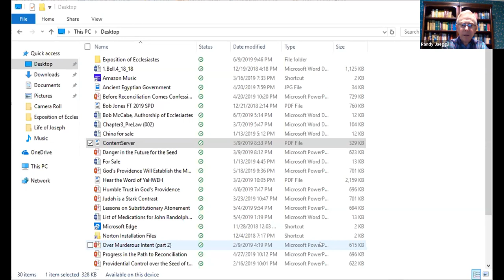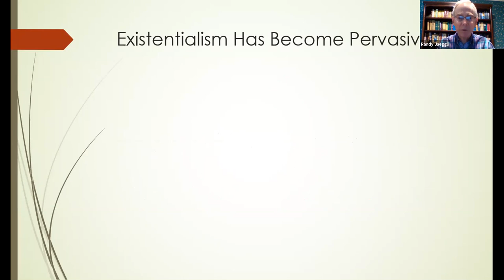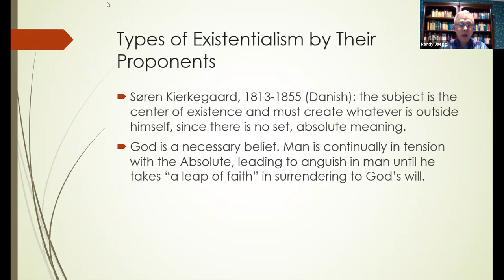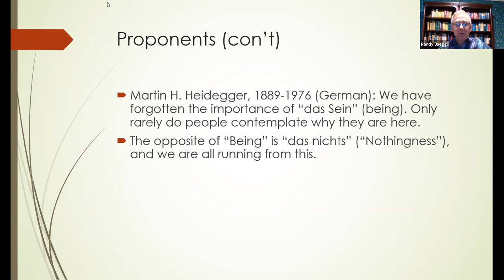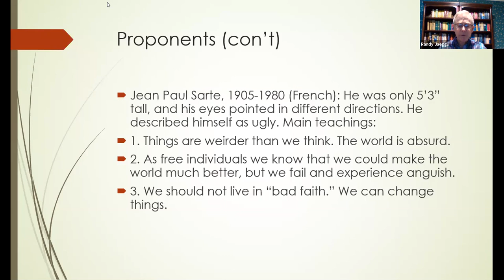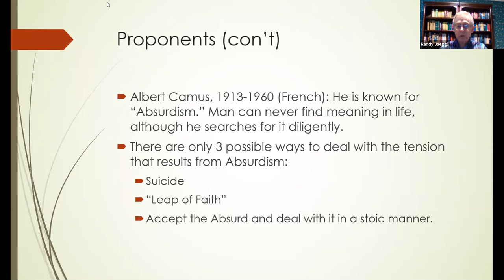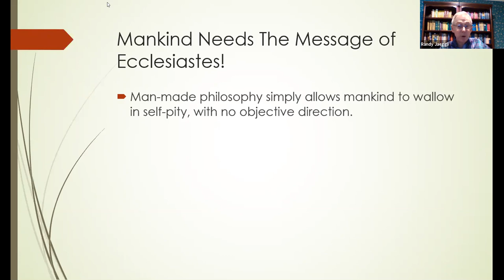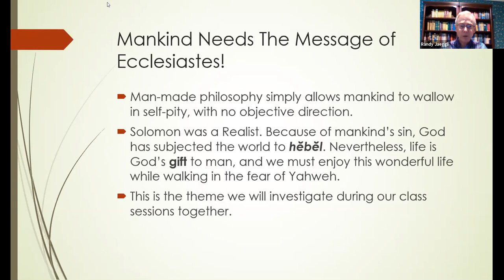Lecture 1—Exegesis of Ecclesiastes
Advanced Exegesis of Ecclesiastes is a course organized by Drs. Kevin Oberlin and Joel Arnold in 2019 and taught by Dr. Randy Jaeggli.